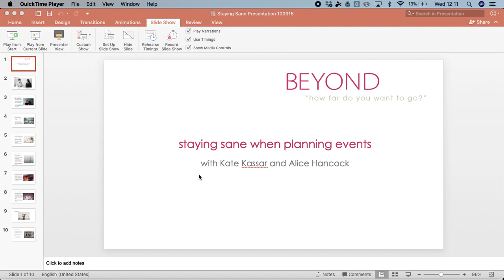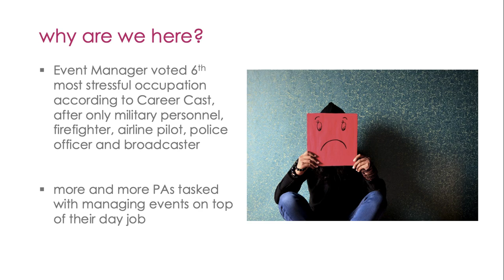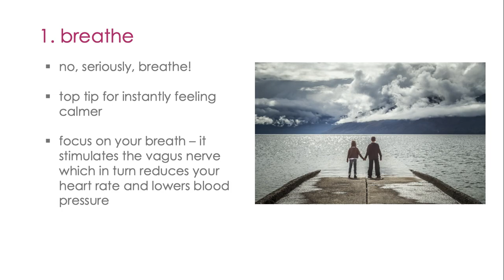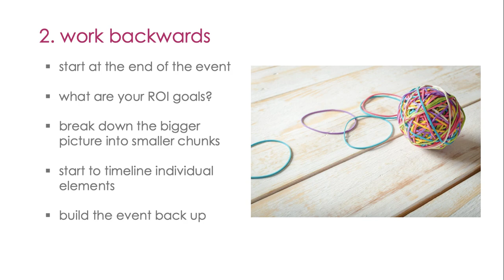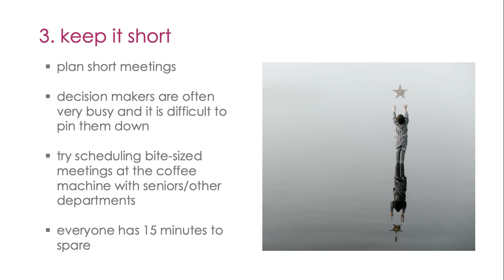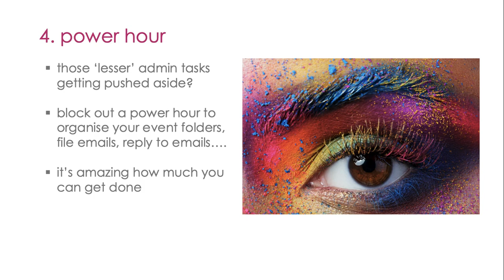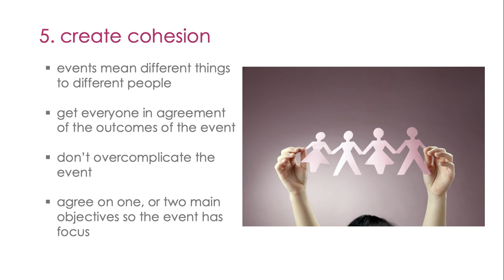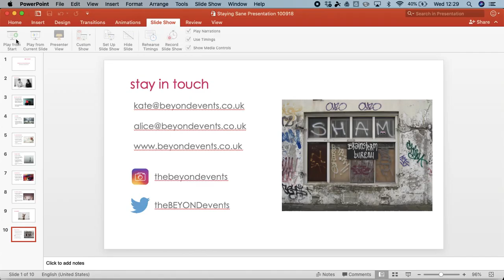Staying Sane When Planning Events - Beyond Events